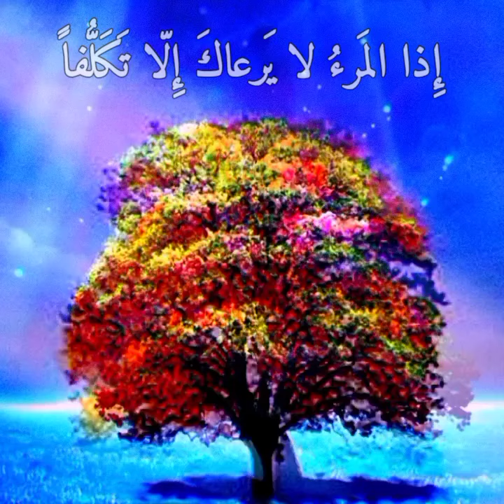﴿♦﴾ نشيد (٥٨)- توكلت في رزقي على الله خالقي